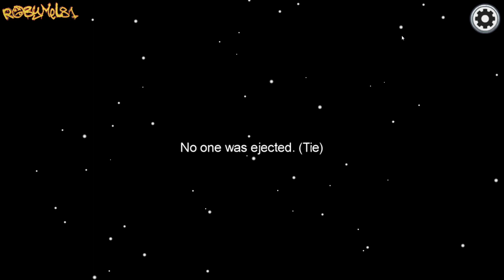Among Us - Non sono bravo come FALZOH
⚠ REGOLAMENTO PER I COMMENTI ⚠ :

Si prega innanzitutto di guardare TUTTO il video prima di commentare.I commenti passano TUTTI IN REVISIONE,quindi troll o persone irrispettose non perdino tempo nemmeno a scrivere,perchè
i loro commenti non verrano MAI approvati,nè saranno MAI visibili.

1-Non Spammate il vostro canale.
2-Non offendete ,nè incitate all'odio,violenza o fazioni (calcio ,sport politica)
3-Non si accettano argomenti non inerenti al gioco in questione o all'argomento del video.
4-Non parlate di altri Youtubers,e in generale di persone NON PRESENTI.
5-Esperimete i vostri pareri in maniera civile ed educata,quindi nessuna parolaccia ,offesa o bestemmia e nemmeno frasi poco rispettore (Tipo "questo o quello fa schifo" ,si dice "a me non piace" e non "fa schifo".)
6.Usare sempre un tono ed un atteggiamento rispettoso ed educato.
7.Sono VIETATE polemiche,giudizi sul mio modo di fare e toni polemici.Se non vi piace un video cambiate canale.BAN IMMEDIATO.
⛔ Ogni commento che non rispetti queste regole e quelle del buon senso comune,verrà eliminato all'istante,e l'utente bloccato.

★ ABBONATI AL CANALE PER AVERE VANTAGGI ESCLUSIVI!:
Attenzione,essere abbonati non vuol dire POTER FARE QUELLO CHE SI VUOLE sul mio canale,si può essere sempre BANNATI come ogni utente normale se non si rispetta il regolamento!

👉  Diventa un supporter del canale con una piccola donazione:
Attenzione,essere donatori non vuol dire POTER FARE QUELLO CHE SI VUOLE sul mio canale,si può essere sempre BANNATI come ogni utente normale se non si rispetta il regolamento!

Le Donazioni verranno usare per comprare cose inerenti la crescita e il miglioramento del canale, come ad esempio,hardware,software,giochi e dlc.